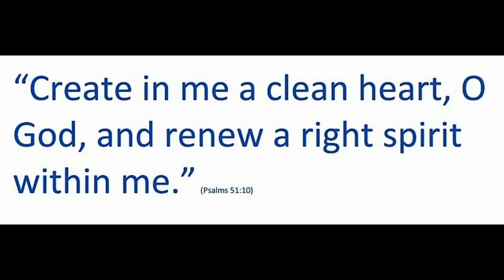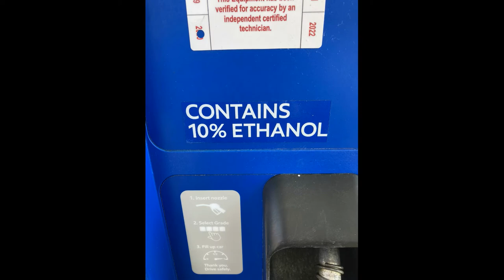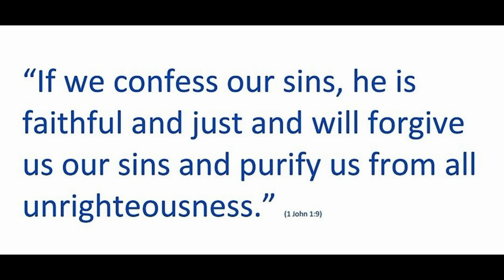"New Carburetor" by Leonard Riley